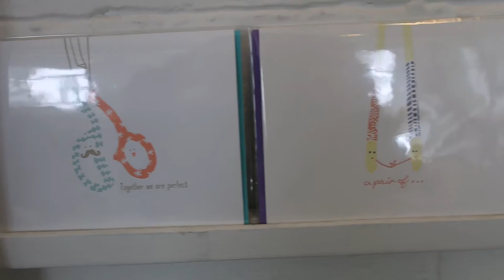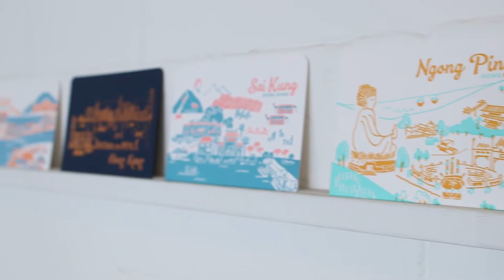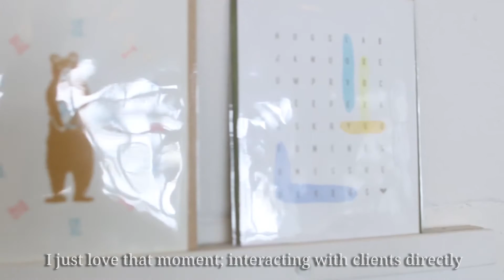Letterpress in Hong Kong with Ditto Ditto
We sit down with 2/3 of the Ditto Ditto sister team and talk local letterpress printing in their humble workshop in Wong Chuk Hang, Hong Kong.